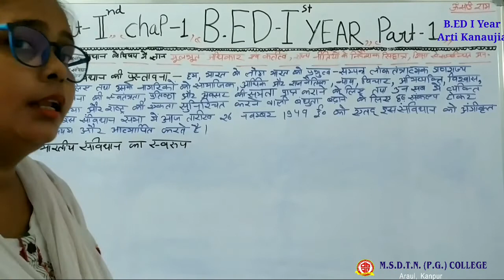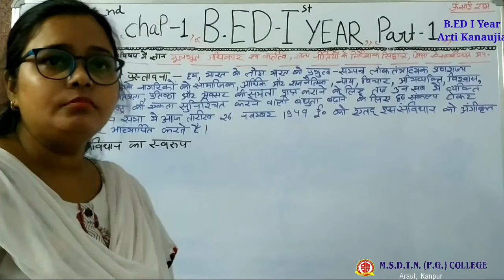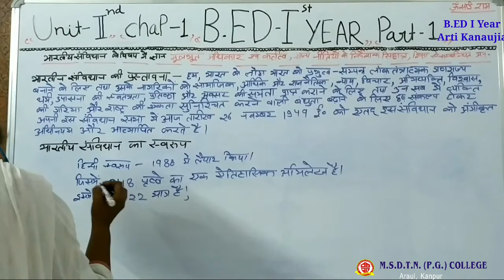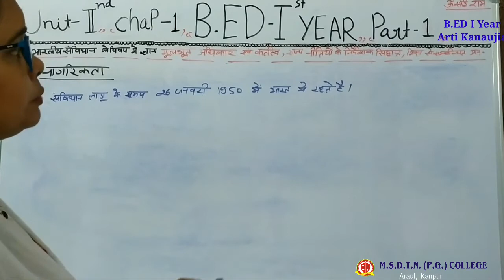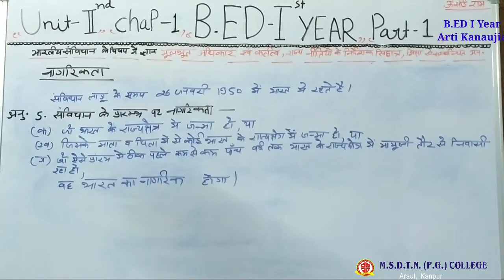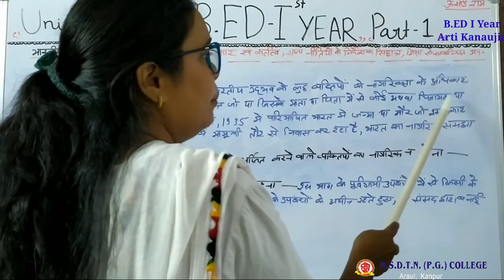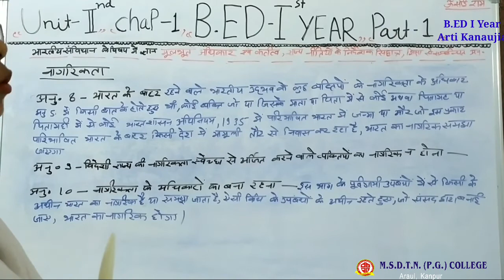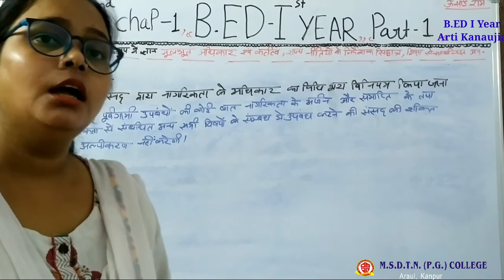B.ED I year SOCIOLOGICAL PERSPECTIVES OF EDUCATION - Miss Arti Kanaujia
TOPIC -  BHARTIYA SANVIDHAN KE VISHAY ME GYAAN